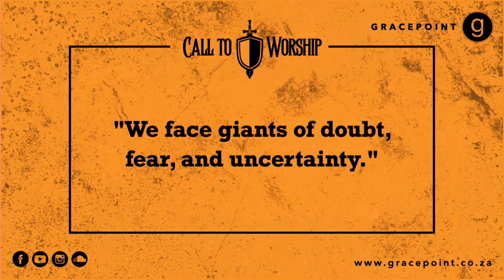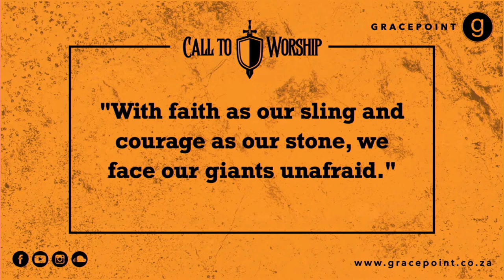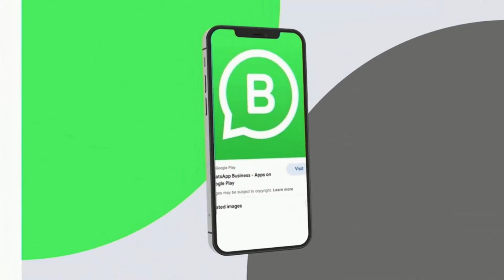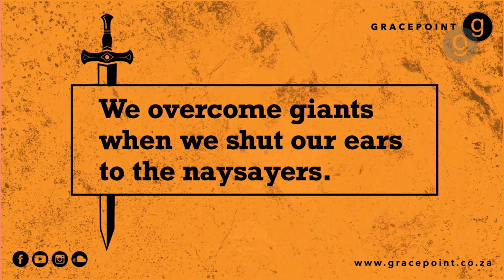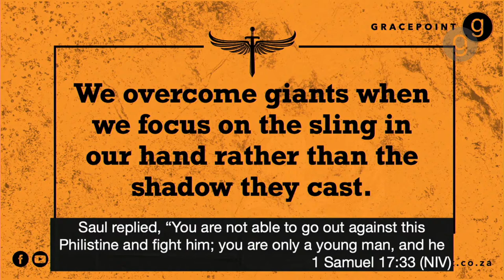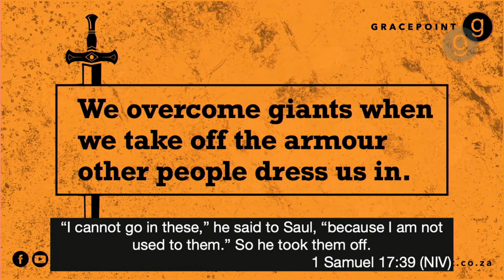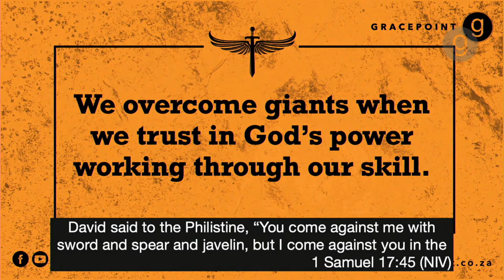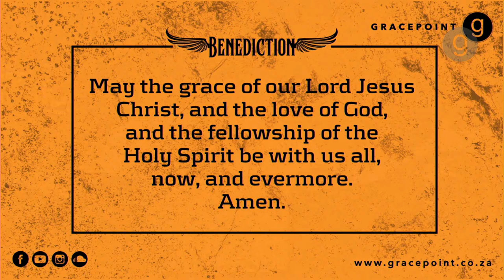"Overcoming Giants" by Ian France 7 APR 10am